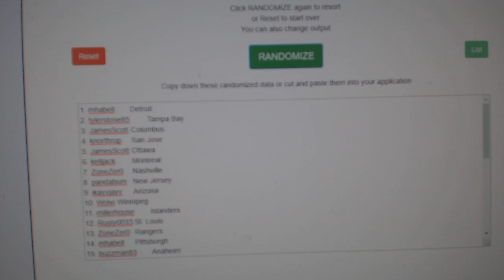Multi Randoms - C&C GB #10,396